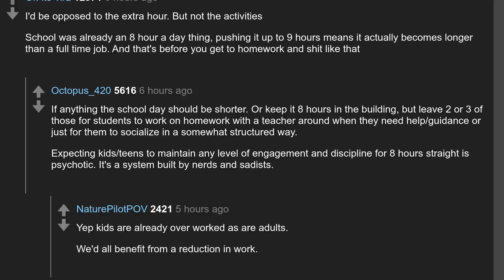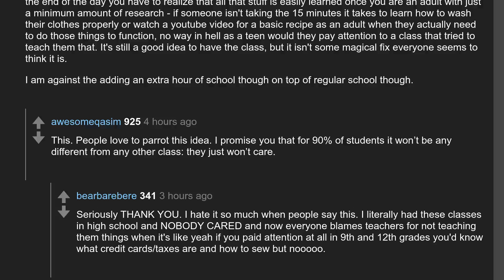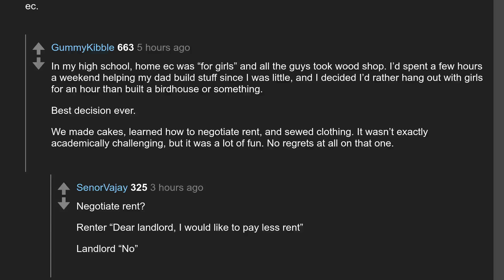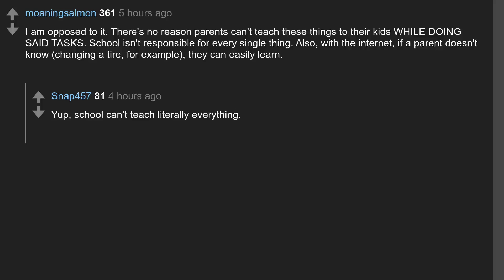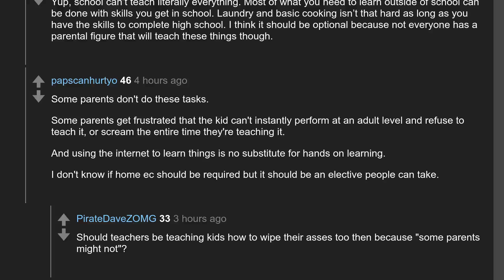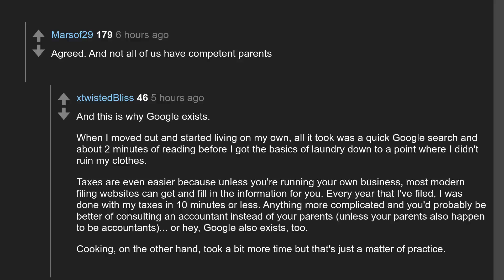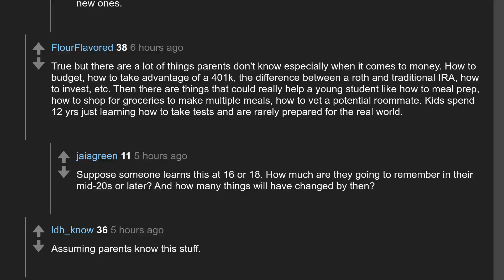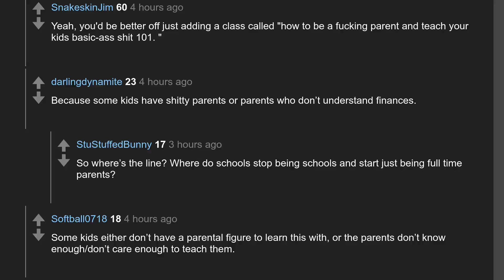Daily Top Askreddit Jan 28 2021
Todays question: How would you feel about school taking up an extra hour every day to teach basic "adult stuff" like washing clothes, basic cooking, paying taxes?